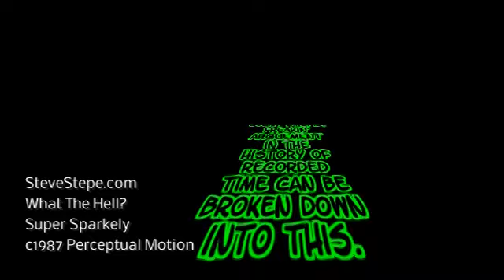What The Hell?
I was joined with two of my brothers on this. My brother Barry did the disagreing and Chopper says, "What the hell?" Ah. the jocularity.